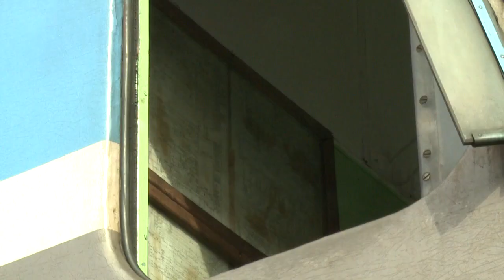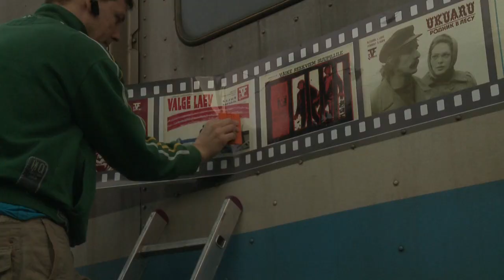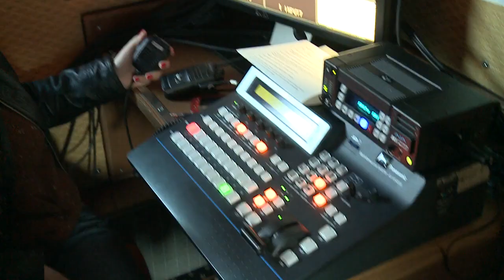Kinorong Tallinn-Tartu-Tallinn 30.04.2012